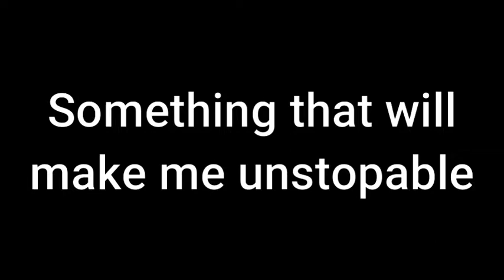The Wither Farm | Undaunted SMP | Episode #2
In this video me and ChrisTheRed1 go on an adventure to build a wither farm which takes longer than expected.

Check me out on twitch for the live recordings!